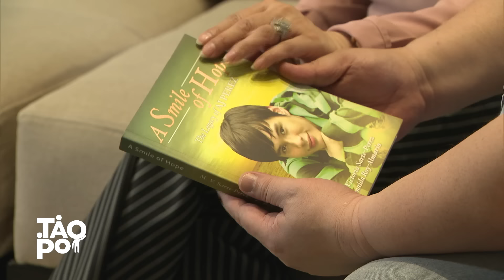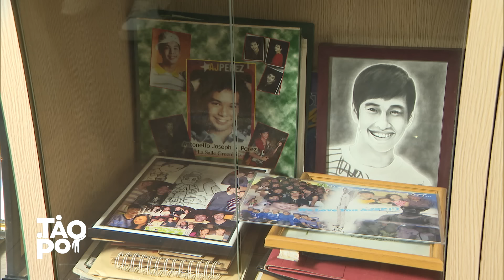Yumaong aktor na si AJ Perez nagpaparamdam pa rin ayon sa ina | Tao Po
April 11, 2011 nang pumanaw ang batang aktor na si AJ Perez sa isang aksidente. 18 years old lang si AJ noon.